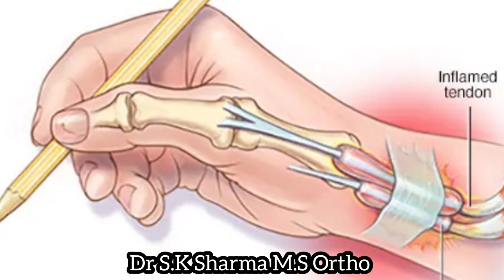De Quervain tenosynovitis#Dr S.K Sharma M.S Ortho लक्षण और उपचार